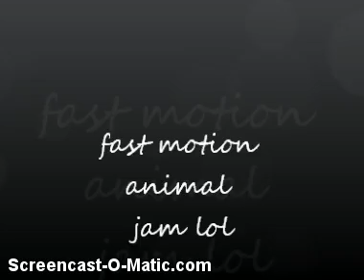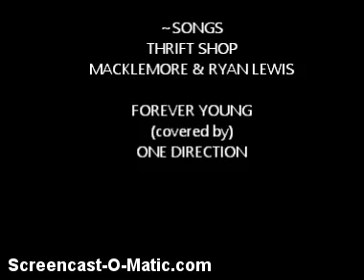animal jam fast forward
thrift shop
forever
ENJOY :D